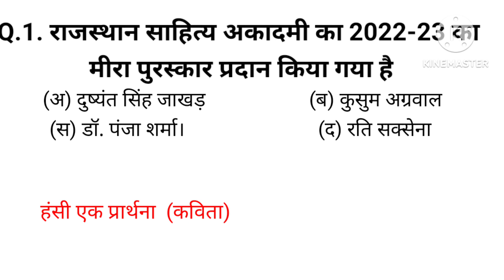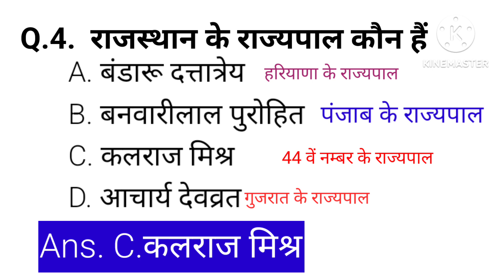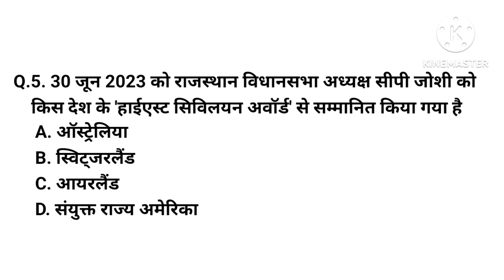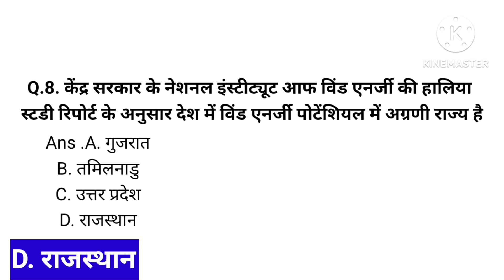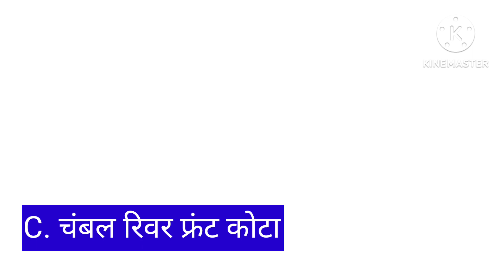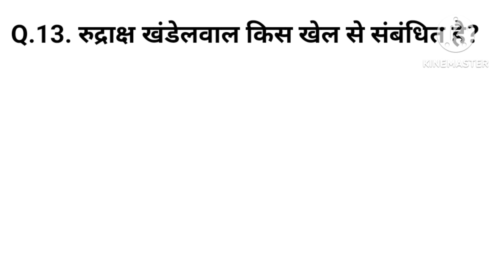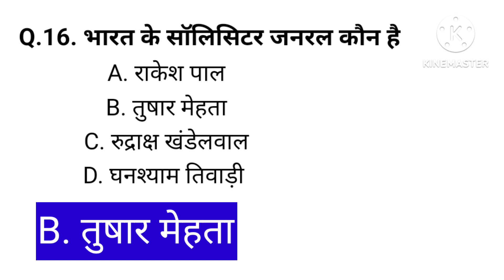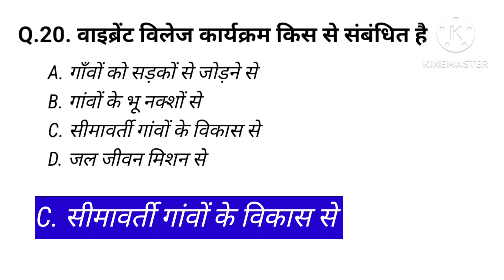August current affairs 2023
August current affairs 2023|current affairs 2023|current GK 2023 current affairs today